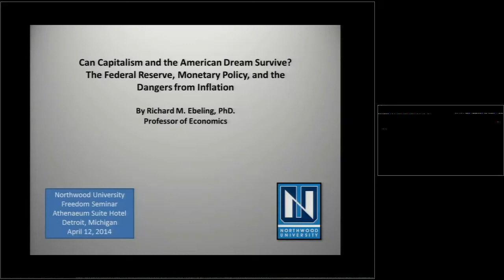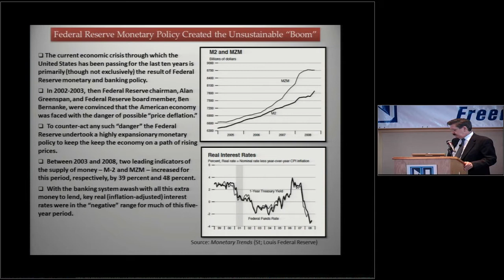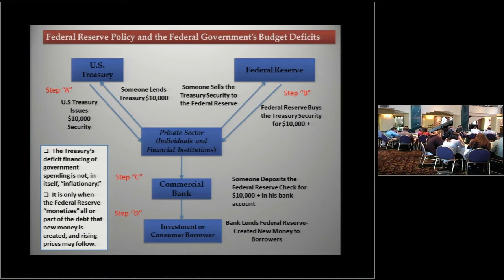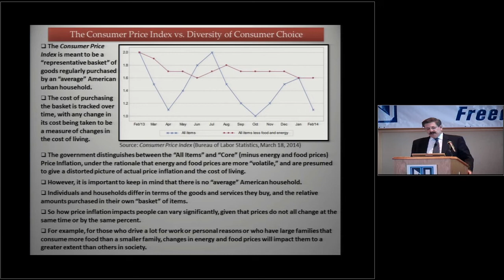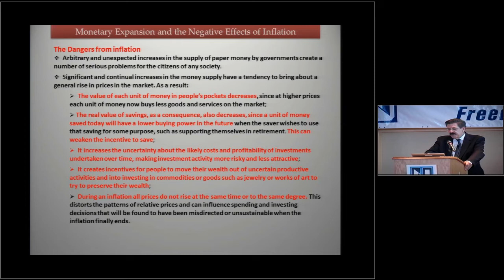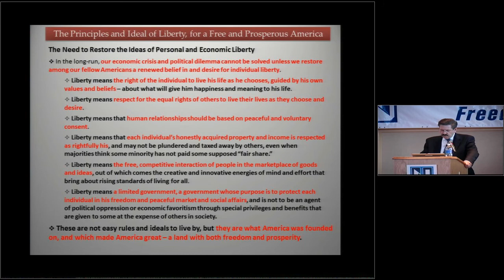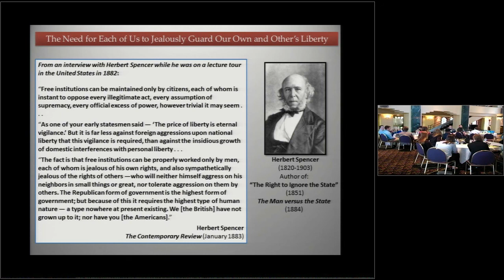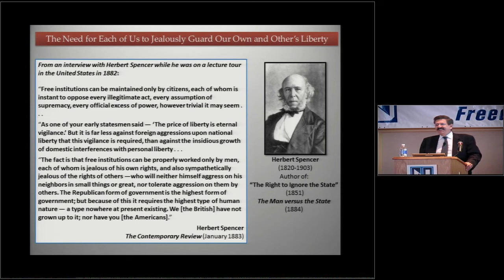Dr. Richard Ebeling - Philosophy, Freedom and Free Enterprise - Freedom Seminar 2014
Freedom Seminar 2014:  Session 6  presents; Dr. Richard Ebeling, Professor of Economics, Northwood University